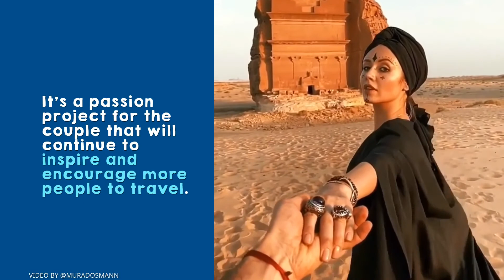Self Care | Celebrate Your Way This New Year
Happy New Year!  Start celebrating your way by getting inspired with these top fitness, wellness and travel influencers who are doing things their way and living life to the fullest!